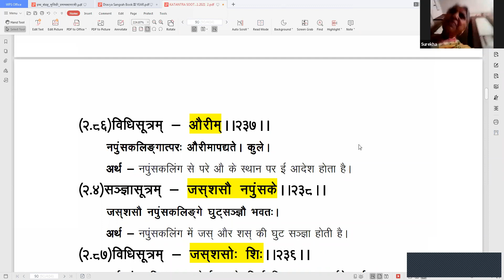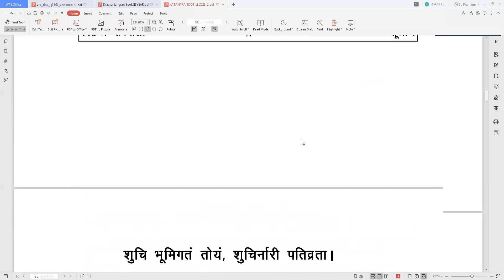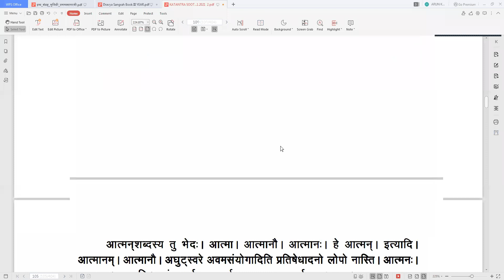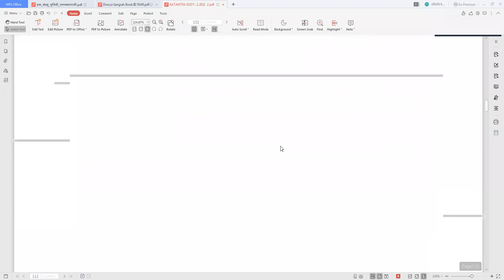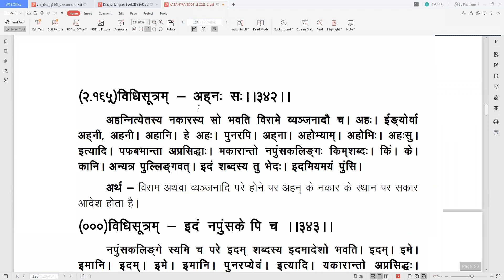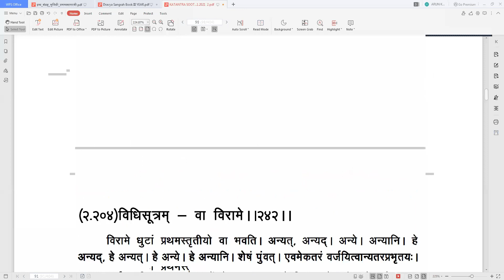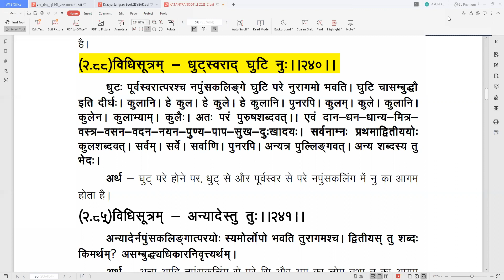संस्कृत (कातंत्र व्याकरण) कक्षा : 22 मई 2021